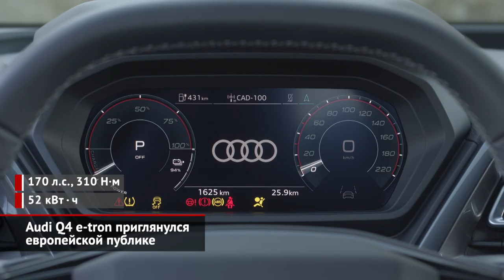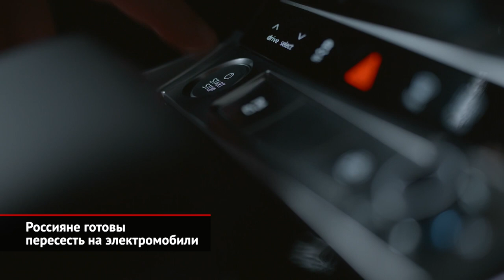Audi Q4 e-tron приглянулся европейцам, Q5 e-tron показал возможности масштабирования | Новости №1793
Audi продолжает расширять гамму своих электрокаров. Совсем недавно «четыре кольца» представили кроссовер Audi Q4 e-tron, что занял нишу между моделями Q3 и Q5. Притом публике сразу предъявили не только традиционный универсал, но и купеобразный Sportback. Учитывая электромобильную компоновку, внутреннему пространству Q4 однозначно позавидуют модели классом выше! Любопытно, что сиденья второго ряда стоят на 7 сантиметров выше первого, однако над головами пассажиров остаётся предостаточно места. В базовой версии электрокроссовер Audi имеет строго задний привод, где колёса вращает один мотор отдачей 170 сил. Ёмкость аккумулятора — 52 киловатт-часа. Без подзарядки такая машина преодолеет около 350 километров. Выпускают вольт-амперный Q4 на двух площадках одновременно — в Германии и Китае. И в Европе батарейный SUV от «четырёх колец» по итогам ноября оказался одним из самых востребованных электрокаров!

А вот для Китая вдобавок приготовлена удлинённая версия «четвёрки», которую решено предлагать под названием Audi Q5 e-tron. Ей вдобавок полагаются оригинальные фары и бамперы плюс немного изменённые задние фонари. От модели Q4 e-tron новинка отличается растянутой колёсной базой и увеличенным задним свесом, поэтому общая длина выросла сразу на 30 сантиметров. Кроме того, удлинённый кроссовер оказался выше стандартного, чтобы разместить… не два, а три ряда сидений. В гамме есть варианты на 7 или 6 мест: во втором случае вместо цельного дивана посередине будет стоять пара раздельных «капитанских» кресел. Но, независимо от компоновки, пассажирам второго ряда положена отдельная зона климат-контроля. Учитывая возросшие габариты, начальный вариант немного форсировали, а всего покупателям предложат три версии, включая 300-сильное двухмоторное исполнение.

Как показало исследование «Авто.ру», 92% россиян со временем готовы пересесть на электромобиль. Поэтому на нашем рынке уже сейчас доступны сразу четыре представителя электрической серии от марки Audi. Более того, в прошлом году именно крососвер Audi e-tron стал самым продаваемым электромобилем среди тех, что официально представлены на нашем рынке. Этой весной компанию И-трону составило элегантное исполнение Sportback, что отличается меньшей высотой и покатой крышей. А, кроме того, дилеры готовы предложить трёхмоторный Audi e-tron S, то есть «горячий» вариант обоих И-тронов, у которого сзади смонтирован не один, а два двигателя.